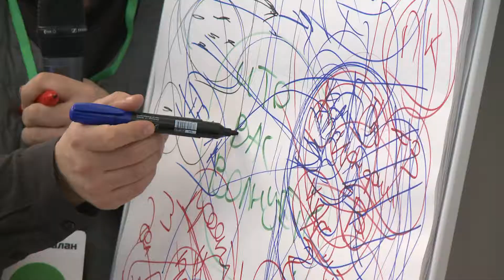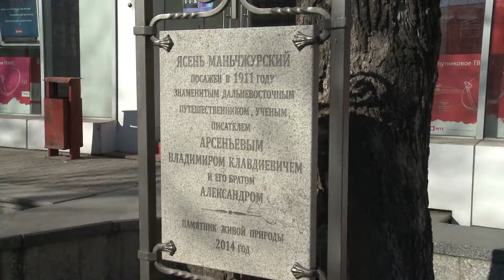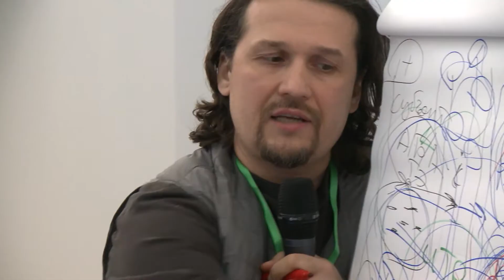Школа прикладной урбанистики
Студенты школы городских компетенций регулярно исследуют Хабаровск. Ломать и строить урбанисты не приучены, они настаивают жизнь и не копируют идеи других городов, а придумывают свои. Результаты своих наблюдений студенты оформят в виде предложений и предадут профессиональным дизайнерам и архитекторам. Подробности в специальном репортаже Яны Коробицыной. В материале возможно упоминание платформ корпорации Meta (запрещена на территории Российской Федерации)